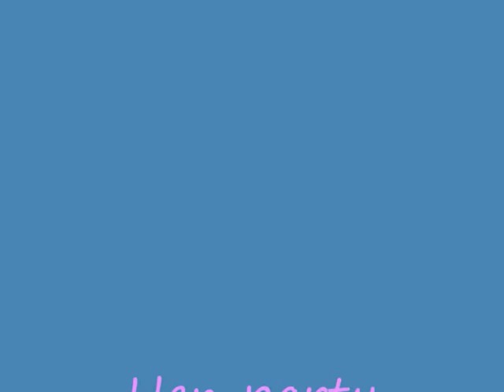Hen weekends in Spain